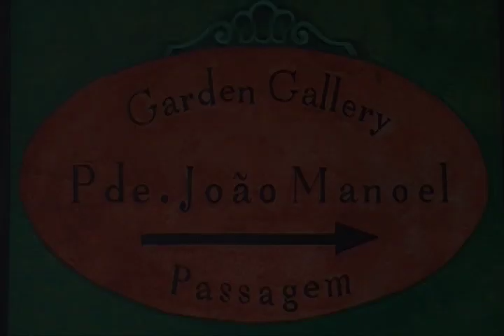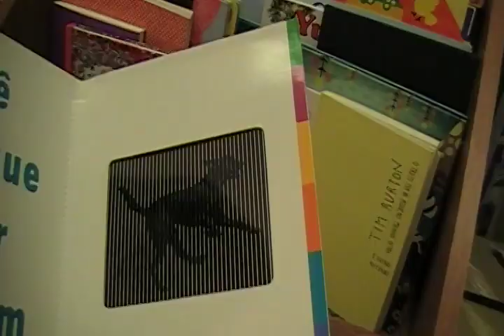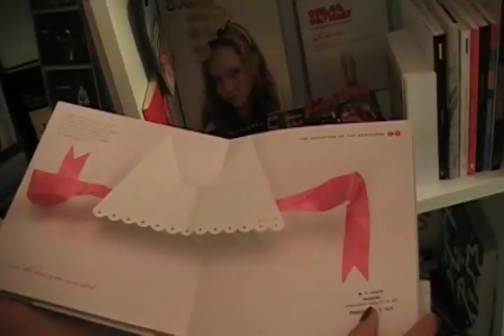GARDEN GALLERY@ HOUSE TV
Um pouco do muito que você encontra na Garden Gallery